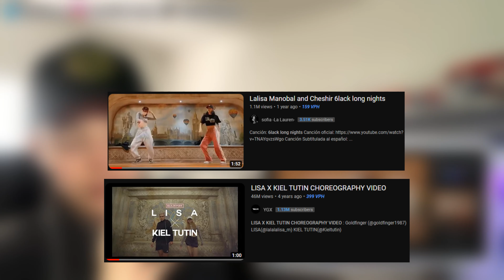LISA X KIEL TUTIN CHOREOGRAPHY VIDEO + 'City Girls' + 'Long Nights' | REACTION!!!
(All donations are massively appreciated, all donations will go towards improving my video quality for you guys!
Donations can't be refunded so please only donate if you feel that you are able to!)

(if you do buy some of my merch, First off THANK YOU SO MUCH!! and second don't forget to tag me on social media, and I'll send you a personal thank you message)